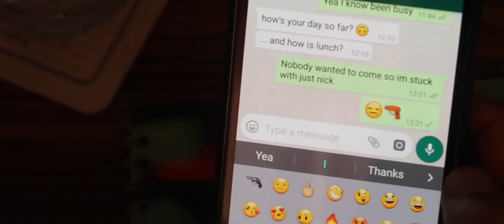I Watched The Famous German Movie, "GOOD BYE, LENIN"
Johnny Rock - Big Clouds
Ora - Isolated
Andrew Applepie - Berlin